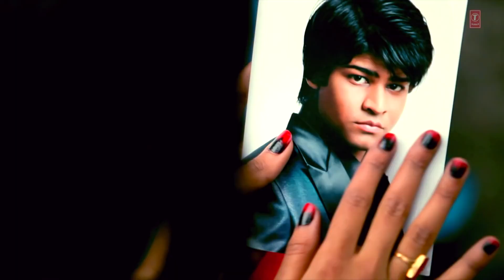🥀🥀 (tap tap ke o Sola bade)( full romantic song);;;;;;;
🥀🥀 Khushi my love 🥀🥀:::::::::::